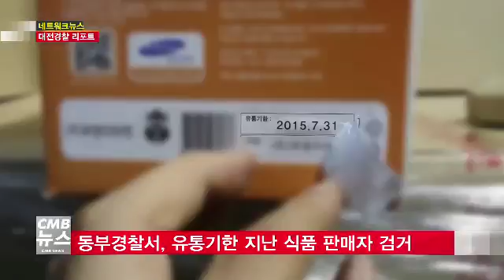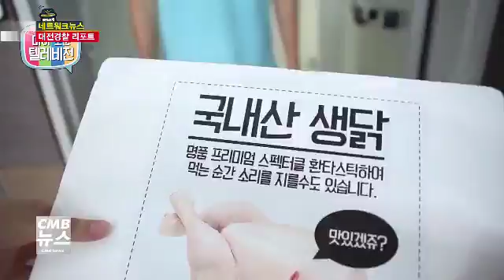대전경찰리포트